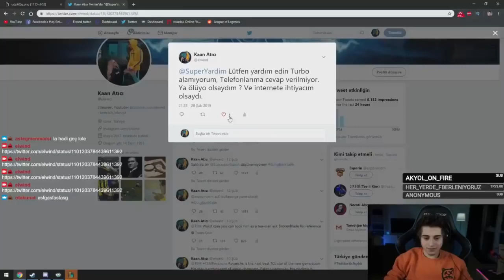Elwind Yayında Yanlışlıkla Penis Fotoğrafı Açıyor